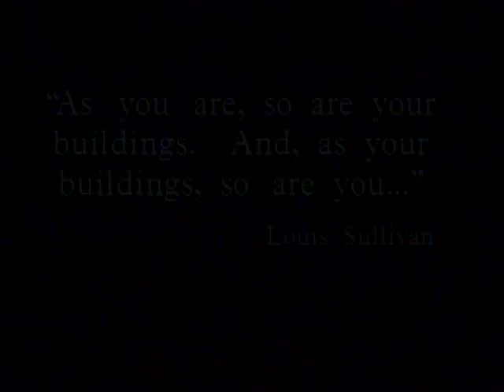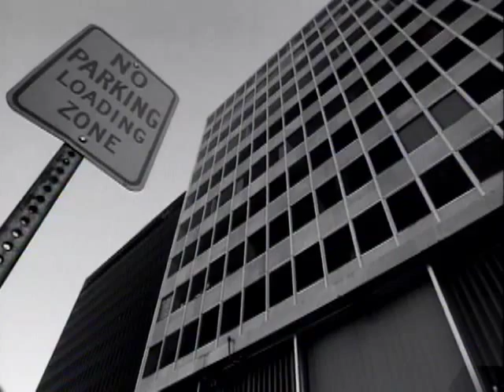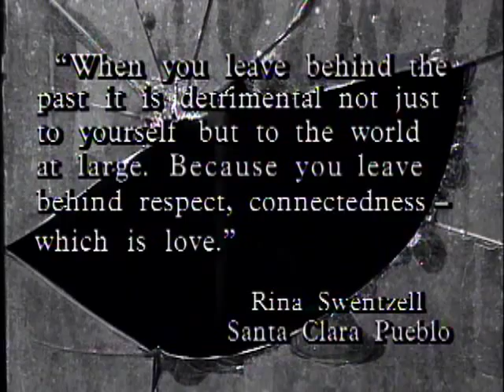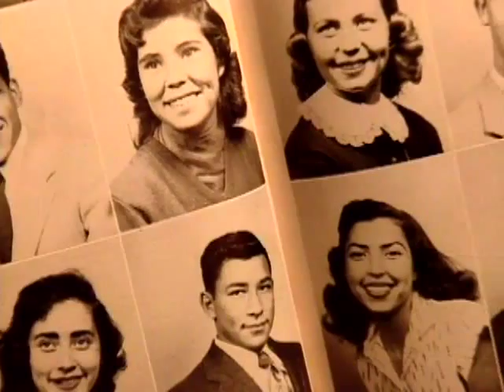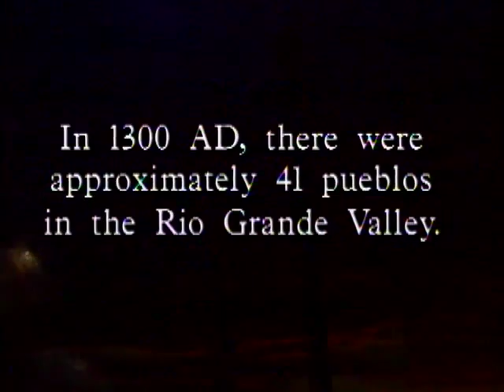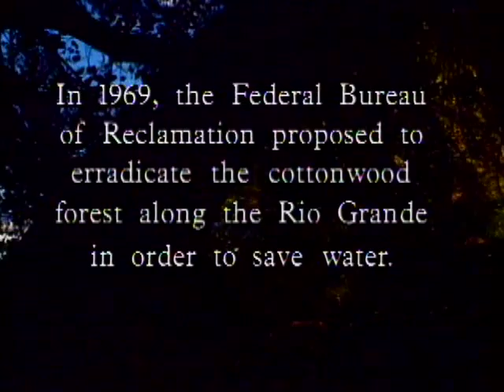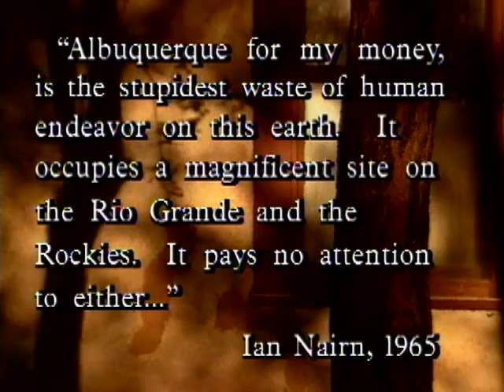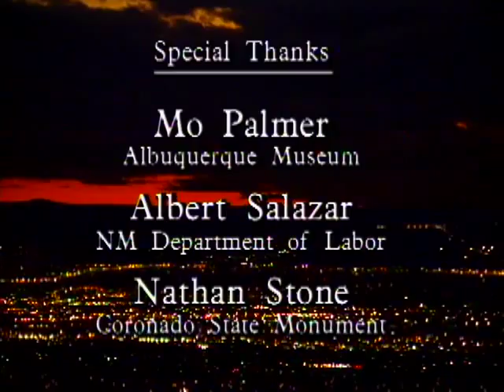COLORES | A City At The End Of The World | New Mexico PBS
- V.B. Price and his concerns and ideas about how the city of Albuquerque will grow and change as it enters a new century. He looks at Albuquerque with a loving eye, considering how the city's history, architecture, diverse cultures, environment and style of living -- the "personality" of Albuquerque -- will fare as it collides with unchecked future growth. Price wants to preserve the uniqueness that he found in Albuquerque when he left Los Angeles in 1958, seeking a "city at the end of the world."